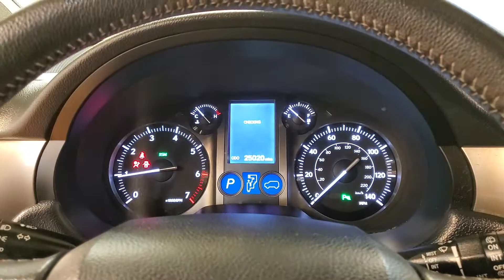2017 Lexus GX 460 NAVIGATION SUNROOF BACK-UP CAMERA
Stock #:162738

Awards:
  * 2017 KBB.com Brand Image Awards